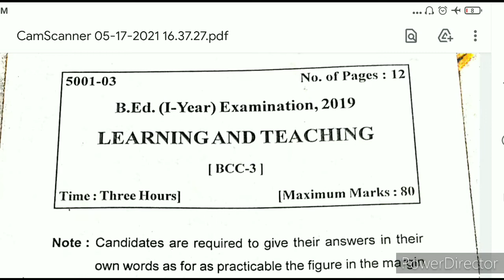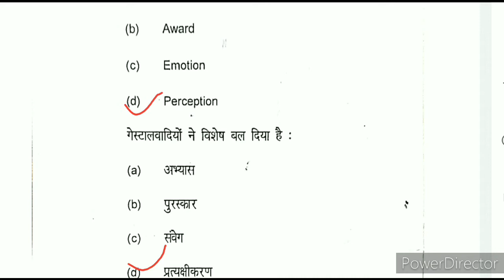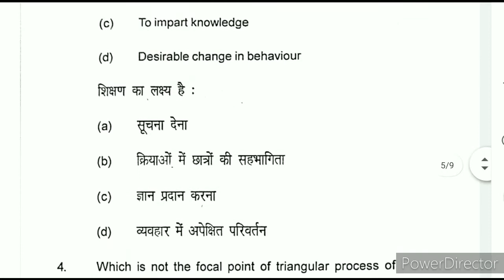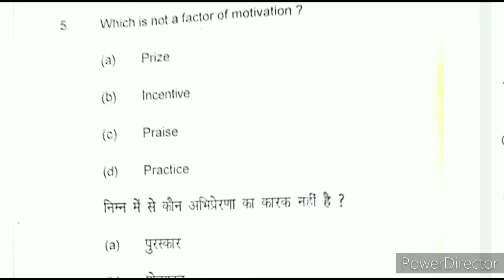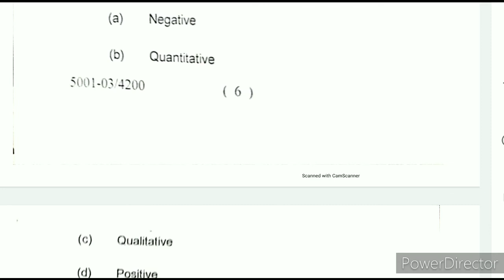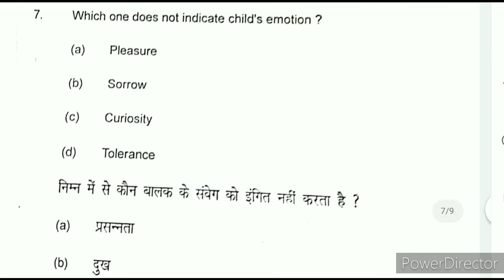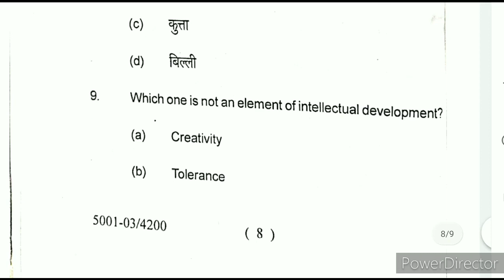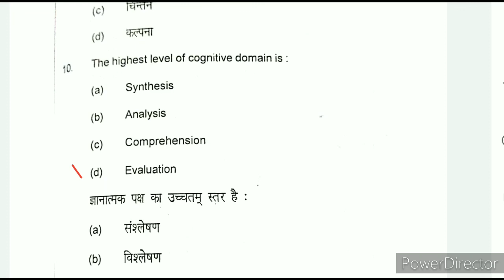Objective Type Questions 2019 (BCC 3) पिछले वर्ष का प्रश्न Previous Questions B Ed